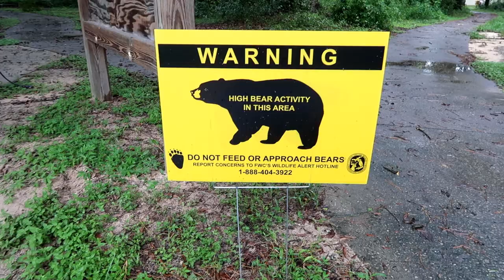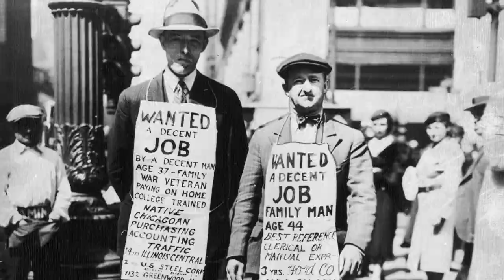Giant Ruins of the Cross Florida Barge Canal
Bridge ruins from the Cross Florida Barge Canal Project that was never completed. The bridge began construction in 1935 and was stopped one year later in 1936.